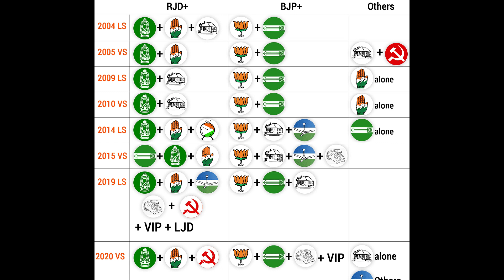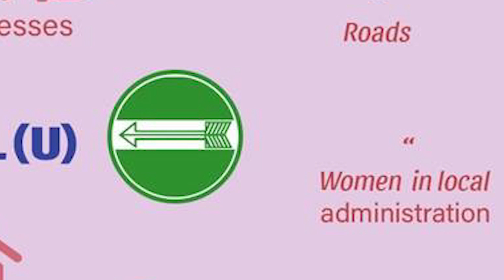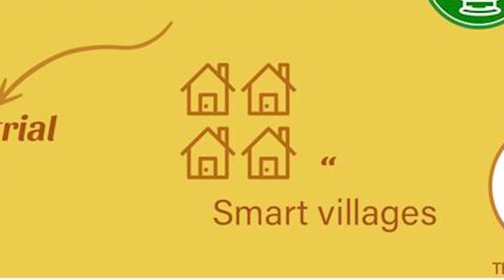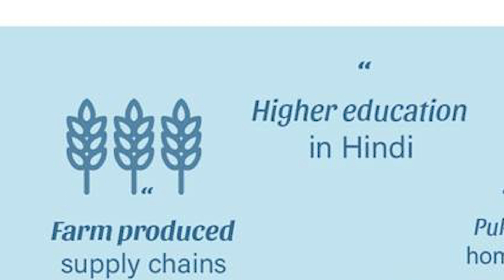Tejasvi Yadav Vs Nitish Kumar | Bihar Election 2020 | Conversation Corridor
Chirag Paswan and his party LJP have created the most interest.Bihar assembly elections will be in total three phases. In the first phase, elections will be held in 71 assembly constituencies of 16 districts. In the second phase, polling will be held in 94 assembly constituencies of total 17 districts. In the third phase, voting will be held in 78 assembly constituencies of 15 districts.

Creative Heads:

Suraj Singh
Abhishek Verma
Shibin Balakrishnan

Lead Editor:

Sneha Chatterjee

Conversation Corridor is all about latest burning topics, Governmental Policies, Reforms and various issues that can have an impact on all of us.
we at Conversation Corridor try to bring out these issues to general public with a tinge of humour and tons of Enthusiasm!!!